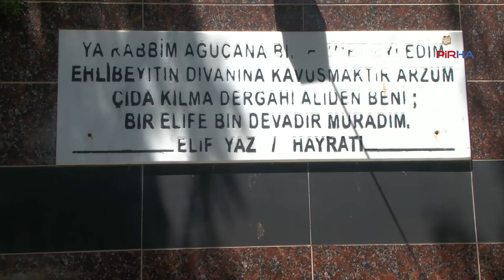Axuçan Piri Mazlum Demir, Seyit Mahmut Türbesinde anıldı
Depremde Hakk'a yürüyen Axuçan Ocağı Pirlerinden Mazlum Demir Dede için Seyit Mahmut Türbesinde anma yapıldı.